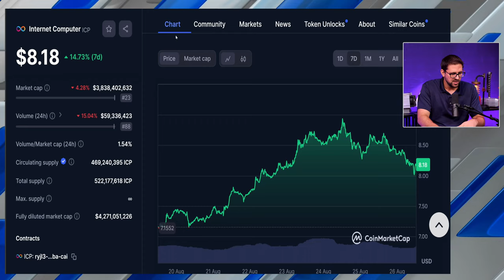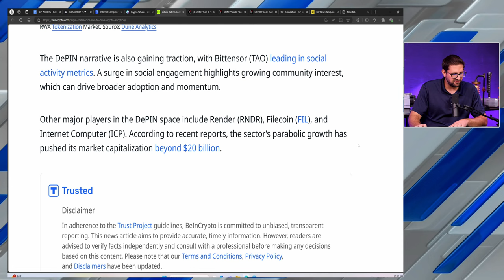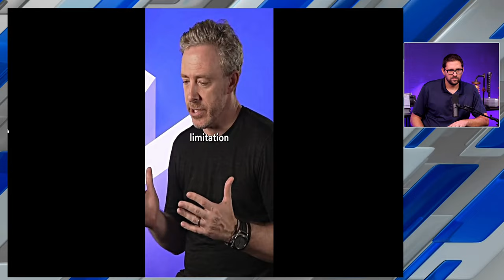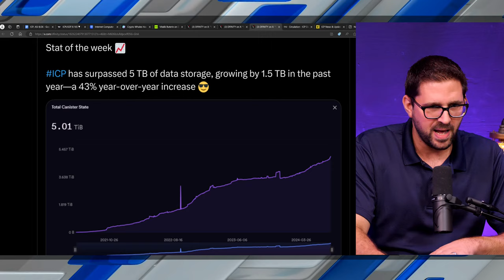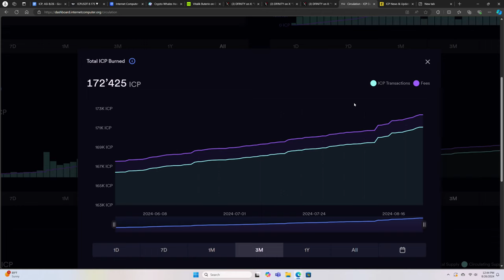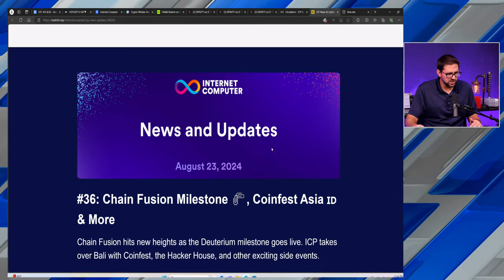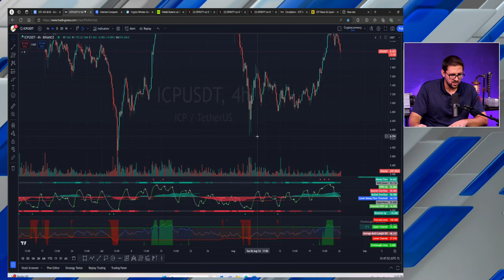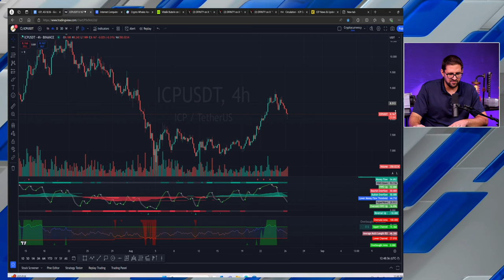ICP Crypto Gearing up For Big Move!!